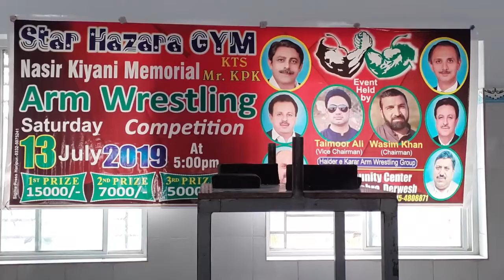Arm wrestling championships 2019 | Mr.KpK | Under 70kg | Pakistan.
Star hazara gym..
Winner: Anas Farid (Mr.Kpk Junior)
Thanks!